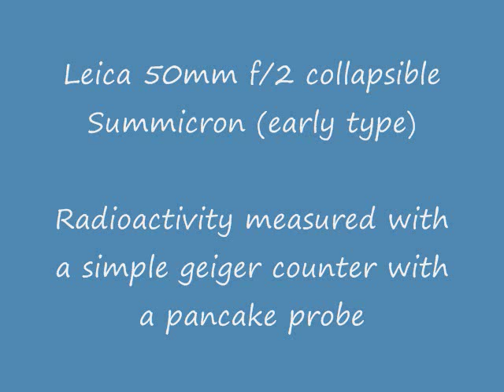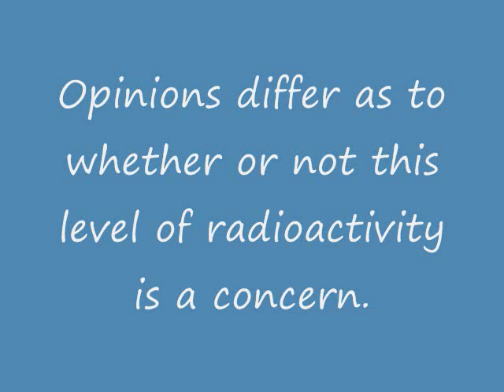Radioactive Lens -- Leica 50mm f/2 Collapsible Summicron (M39)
Lens: Ernst Leitz GmbH Wetzlar  Summicron  f = 5cm  Nr 1023xxx   (M39/LTM mount -- 1953?)

This video shows the radioactivity from a Leica M39/LTM 50mm f/2 collapsible Summicron camera lens, as measured by a simple geiger counter with a pancake probe.

Apparently some early collapsible Summicron lenses may have used radioactive thorium-containing glass (type SBC?) from Chance Brothers Glass in the UK.  In 1954 this glass may have been replaced with non-radioactive (for all practical purposes) Schott LaK9 glass with similar optical properties.

One source says that early Summicrons with thorium are in the following serial number ranges: 920xxx-922xxx, 993xxx-995xxx, 1009xxx, 102xxxx, and 104xxxx.